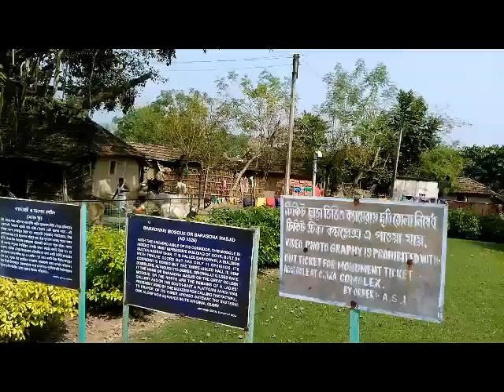Baro Shona Masjid or Baroduar or large Golder Mousque at Gour in Malda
"Boro Shona Masjid" or "large golden mosque"build in 1526, Situated at Boro Sona Masjid Rd, Gour, Ramkeli, West Bengal 732103. One of the oldest Mousque of India.